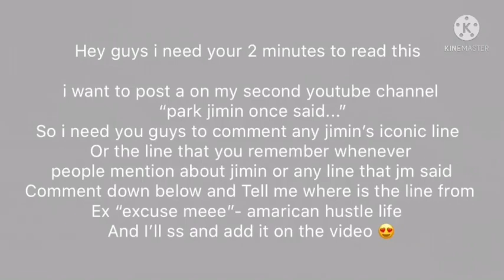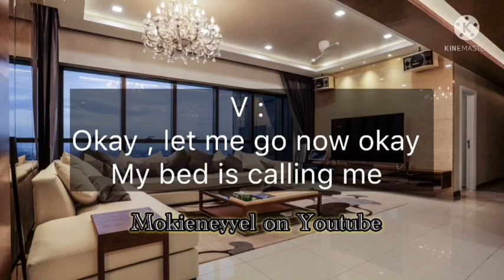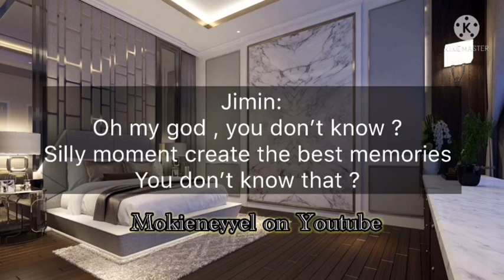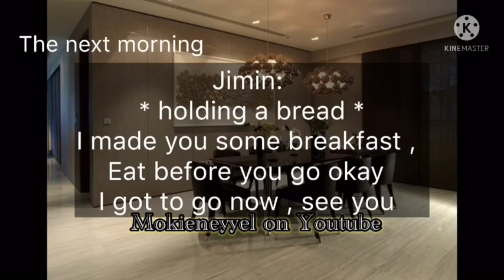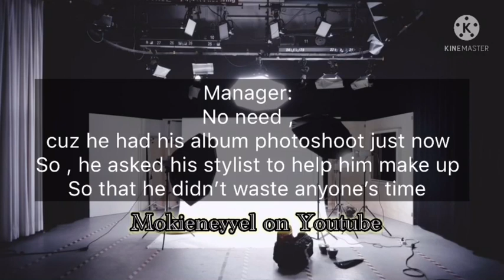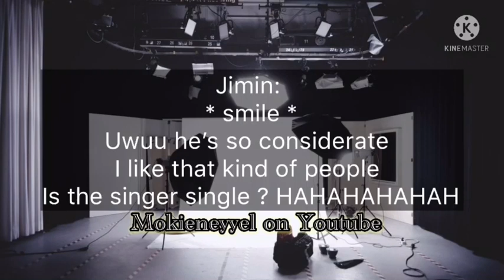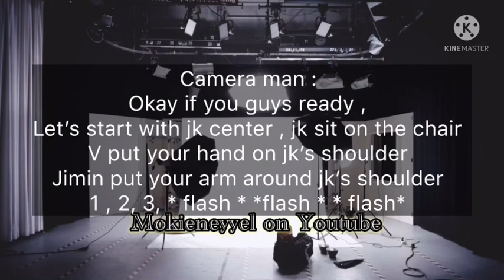Jikook Ff - “Sweet Sour Life” || Episode 06